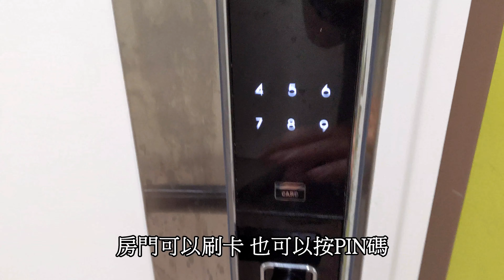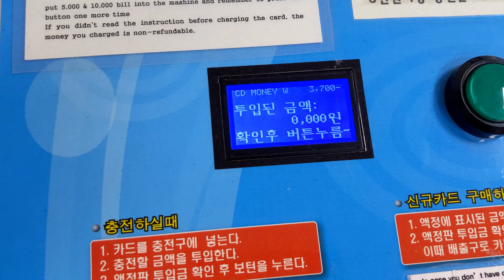韓國延世大學 Muak Dormitory 介紹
介紹一下待了2個月的韓國宿舍
上一部影片給我留言留起來!!!